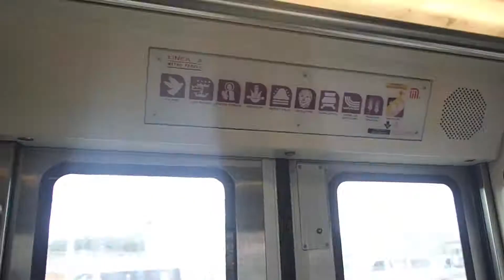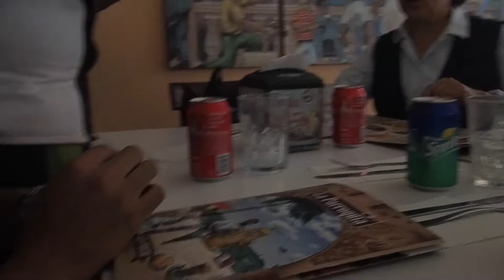Shopping in the Market!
MEXICO VACATION VIDEO #5
We strayed away from the Grandparents' house to go shopping all around Zocalo and some of the hidden markets nestled throughout the Federal District of Mexico City. Also lunch was legit. And Marlene's T-Shirt is repping her favorite band so go listen to the band Flow! :)